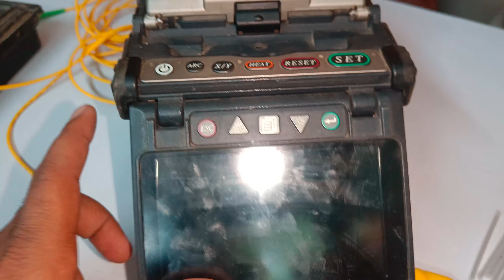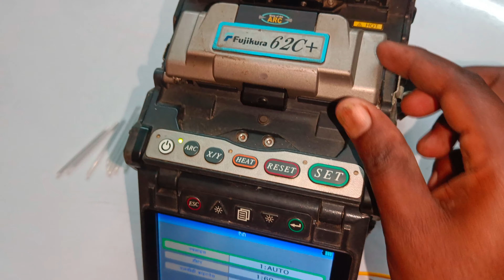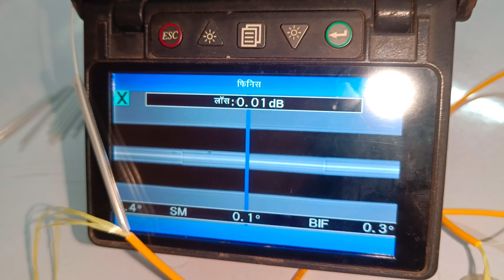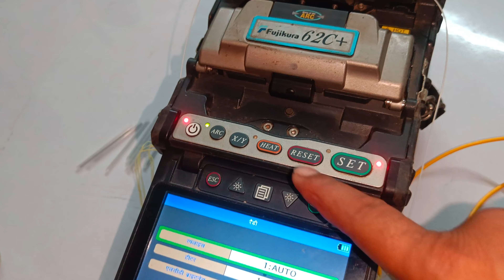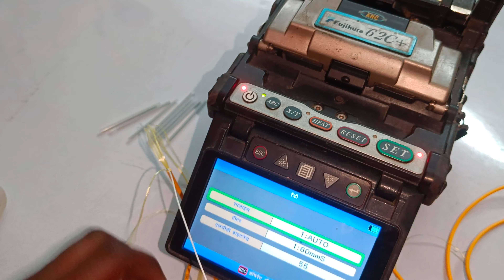Fiber Optic cable splicing in Hindi, fibre cable joint kaise karen, ऑप्टिकल फाइबर स्प्लिसिंग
Fusion splicing is the act of joining two optical fibers end-to-end. The goal is to fuse the two fibers together in such a way that light passing through the fibers is not scattered or reflected back by the splice, and so that the splice and the region surrounding it are almost as strong as the intact fiber.
फ्यूजन स्प्लिसिंग दो ऑप्टिकल फाइबर को एंड-टू-एंड से जोड़ने का कार्य है । लक्ष्य दो तंतुओं को एक साथ इस तरह से जोड़ना है कि तंतुओं से गुजरने वाला प्रकाश बिखरा हुआ नहीं है या ब्याह द्वारा वापस परावर्तित नहीं होता है, और ताकि ब्याह और उसके आस-पास का क्षेत्र लगभग अक्षुण्ण फाइबर जितना मजबूत हो।

फाइबर स्प्लिसिंग कैसे काम करता है?
मैकेनिकल स्प्लिसिंग एक ऑप्टिकल जंक्शन है जहां तंतुओं को ठीक से संरेखित किया जाता है और एक स्व-निहित असेंबली द्वारा जगह में रखा जाता है, न कि स्थायी बंधन। यह विधि दो फाइबर सिरों को एक सामान्य केंद्र रेखा से संरेखित करती है, उनके कोर को संरेखित करती है ताकि प्रकाश एक फाइबर से दूसरे में जा सके ।

ऑप्टिकल फाइबर बनाने में किसका प्रयोग किया जाता है?
Detailed Solution. ऑप्टिकल फाइबर पारदर्शी फाइबर होते हैं और इसके दो सिरों के बीच प्रकाश संचारित करने के लिए एक प्रकाश पाइप के रूप में कार्य करते हैं। वे सिलिकॉन डाइऑक्साइड से बने होते हैं

स्प्लिसिंग का कौन सा तरीका बेहतर है?
संक्षेप में, फ्यूजन स्प्लिसिंग आज के फाइबर ऑप्टिक नेटवर्क में पसंदीदा स्प्लिसिंग विधि है, मैकेनिकल स्प्लिसिंग पर काफी बेहतर स्प्लिसिंग प्रदर्शन के कारण।

स्प्लिसिंग प्रक्रिया क्या है?
स्प्लिसिंग प्रक्रिया संलयन के लिए प्रत्येक फाइबर अंत की तैयारी से शुरू होता है. ऊपर जो स्प्लिसिंग के लिए इस्तेमाल किया ऑप्टिकल फाइबर के एक तरफ है, अलग करना पहले ऑप्टिकल फाइबर पर कृपया जगह संरक्षण आस्तीन, सफाई, और फाइबर की स्प्लिसिंग, जब तक कि उपयोगकर्ता अन्य संरक्षण विधियों है.